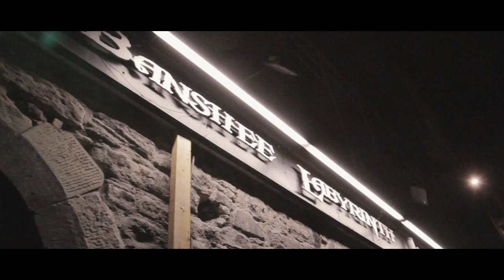BILLY LIAR - Change (promo video)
Billy Liar - Change

Video directed and edited by Steve Cardno

Filmed on location at FEST 12, in Gainesville, Florida, the Banshee Labyrinth, Edinburgh, Scotland, and a house show in Scotland.

From 'All I've Got', released 14/10/13 via Make That A Take Records (UK) / Whisk & Key Records (Australia)

Featuring:

Rory Sutherland (Broken Records) - fiddle

Track recorded and mixed by Garry Boyle.